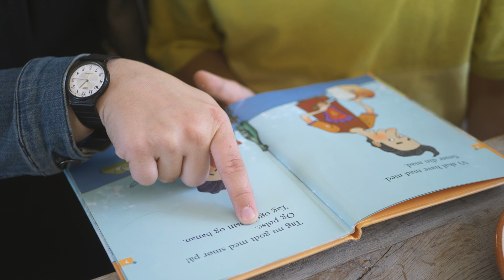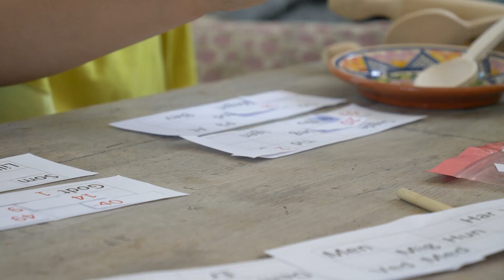Danniel Nor (2. klasse) og mentor, Signe